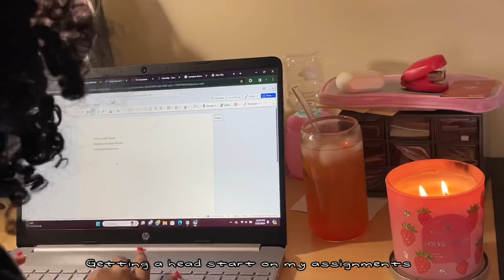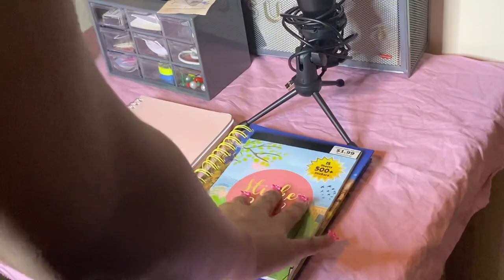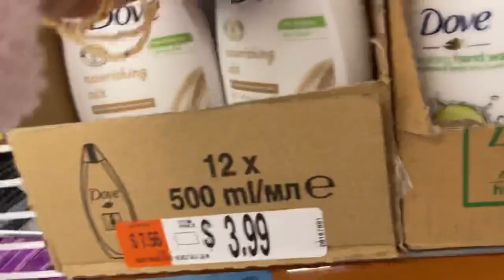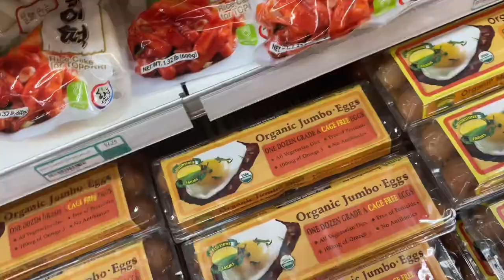The most PRODUCTIVE WEEK I’ve had|Beaded curtain, Hygiene shopping, Relaxing walk, Getting ahead etc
♡ Goals for this channel:
Build a welcoming and safe space/community
Attracting people who enjoy my content
Inspire

♡ FAQ’s about me:
Name: Iyiama
Age:22
Bday: January 12th
Zodiac sign: Capricorn